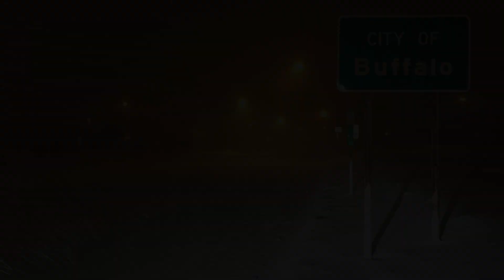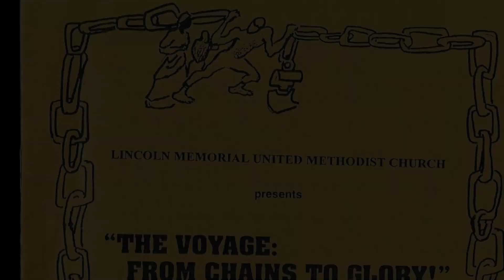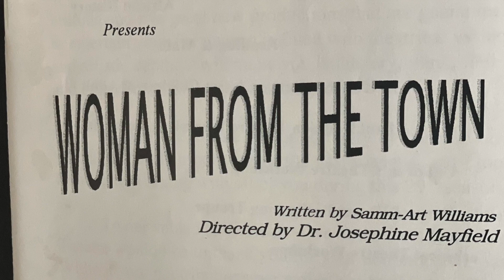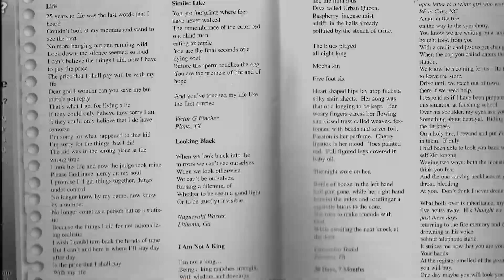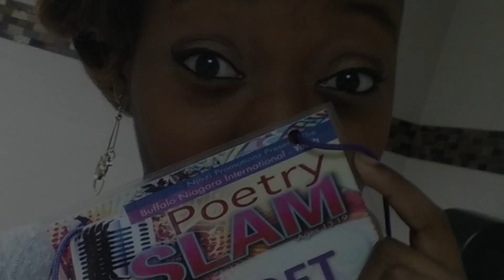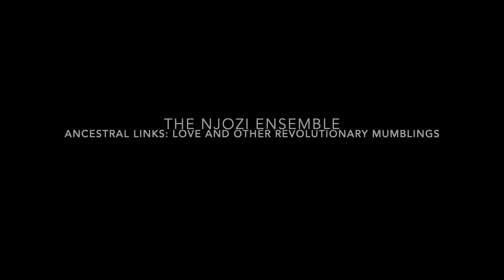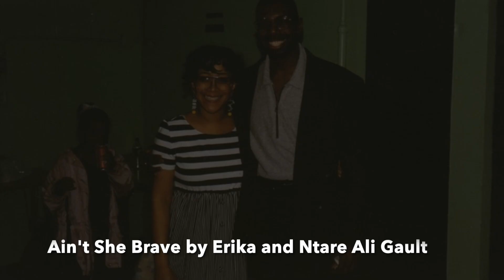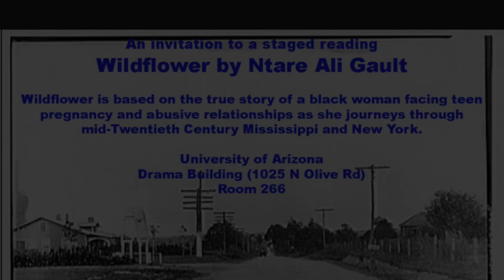The Njozi Ensemble: The Building of a Dream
This is a brief story about the Njoz Organization from Buffalo, NY. A full documentary is being developed that will showcase interviews and additional footage of how this group touched the lives of so many people throughout Western New York.